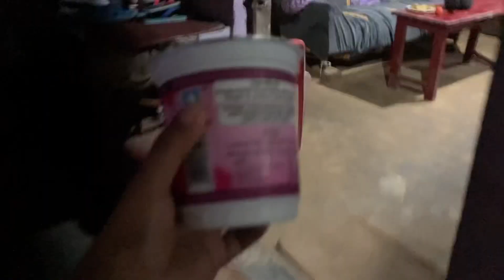Vlog Cookবোৰ ইমান দেৰিকৈ আহে নহয় //Tasty MUTTON gravy বনালো cookerঅত //ইমান দীঘল সাপ আমাৰ ঘৰত//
Cookবোৰ ইমান দেৰিকৈ আহে নহয় //Tasty MUTTON gravy বনালো cookerঅত //ইমান দীঘল সাপ আমাৰ ঘৰত//